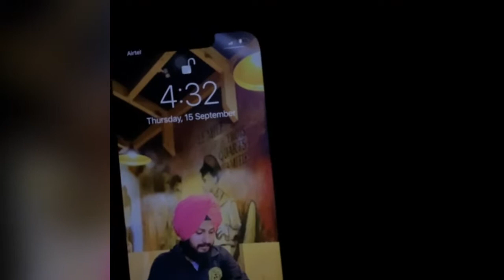Govindghat pohnchey der raat tk😳 Landslides te mousam kharaab🌧 Day-2 vlog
Hanji bai g, Guri Saini this side & thank alot for
watching my vlog. Please "LIKE" the video if you
enjoyed watching or also "COMMENT" if you want to
Suggest something or Appreciate.